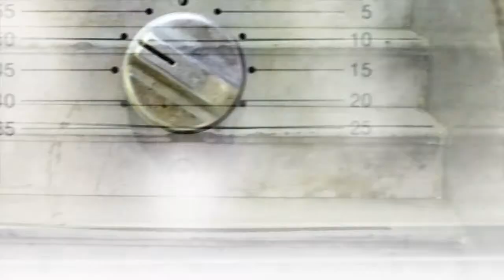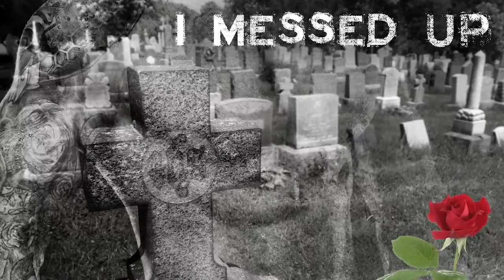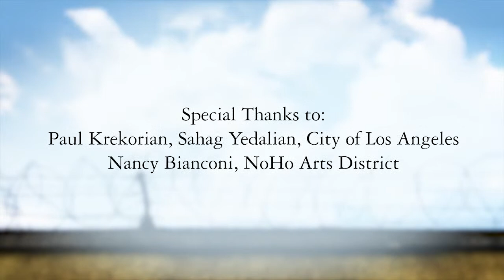Hallways | Stories from Juvie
Who tells your story? In this multi-media presentation of HALLWAYS, the Group Rep's collaborative effort will tell the teenagers' stories from the Youth Detention Center in Utah.

Our fellow Group Rep member, Heidi Mendez, volunteered at that detention center and spoke with at least 200 of the teenagers there. When she wanted them to write down their stories they said, “Why? Who will care?” She simply replied, "I care." She then turned their stories into a volume entitled BEHIND THESE WALLS.

In our presentation, we tell 18 of the 200 stories she collected. This entire effort was done while in COVID-19 lockdown. Directed and coached through Zoom & FaceTime by Heidi Mendez. Self-taped by all of our gracious actors. Graphics were designed by our Artistic Director, Douglas Haverty. And fellow member Hartley Powers was entrusted to combine all of these elements into one cohesive presentation.

Thanks to support from the City of Los Angeles Department of Cultural Affairs, this multi-media production is streaming for free through Youtube and Facebook.